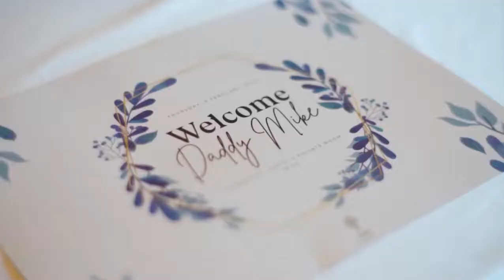memories 💫 Sandrinna dinner bareng keluarga